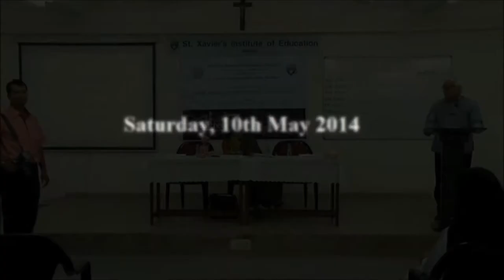Shri Sudheendra Kulkarni -Teacher Education: enhancing Quality & Relevance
Shri Sudheendra Kulkarni, Chairman, ORF Mumbai gives his concluding remarks at the seminar jointly organised by Observer Research Foundation Mumbai and St Xavier's Institute of Education, Mumbai on Saturday, 10th May 2014